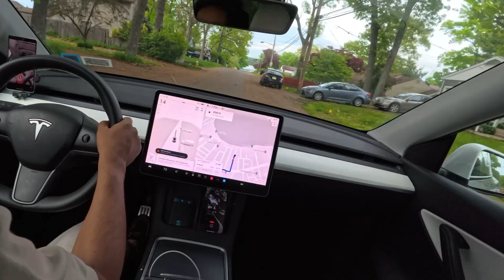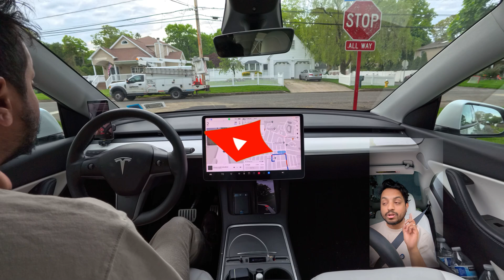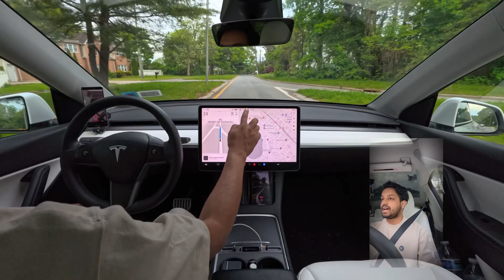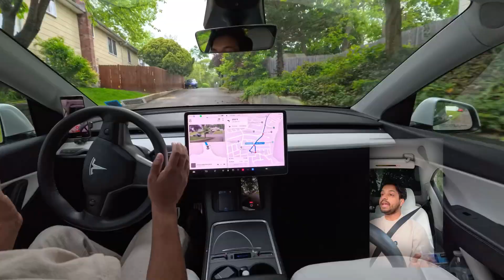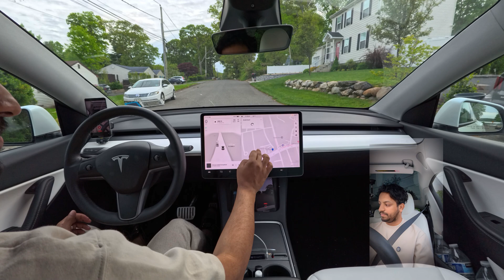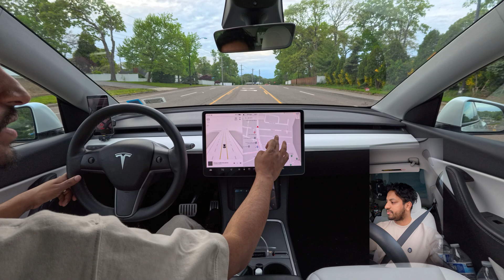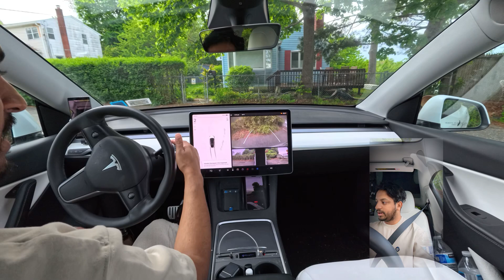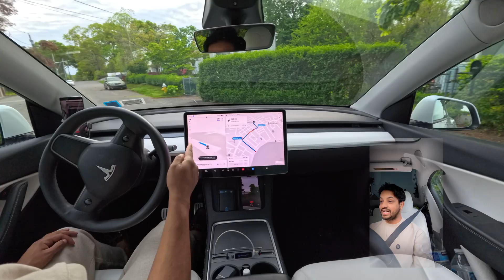We Tested Tesla FSD in 2024 - Is it Worth it?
This Tesla Full Self-Driving Beta test will leave you speechless! Watch as it navigates unprotected left turns, narrow roads, and near-misses. Don't miss this shocking footage!

Get 3 months of FSD (Supervised) for free using my referral